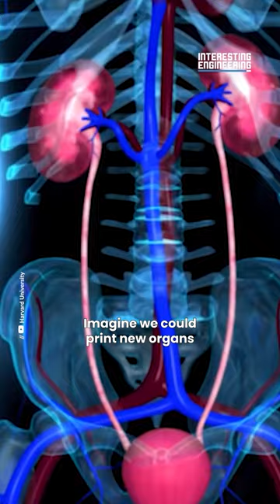What Wonderful Materials Did We See In 2022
Materials science is a world of intrigue and mystery, and in 2022 we covered a lot of interesting materials. Ranging from materials from space to 3D printed materials.